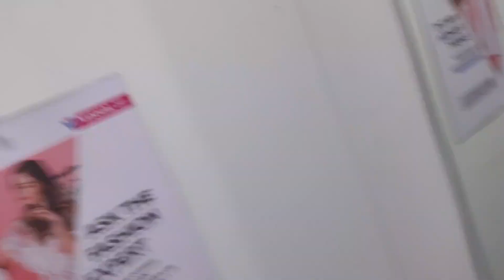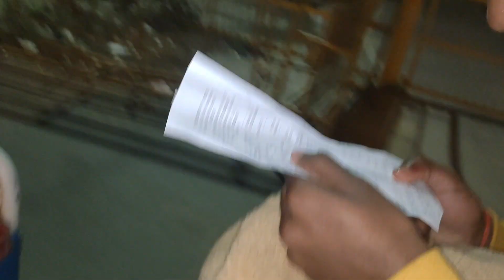winter shopping gone wrong😡jo chahiye tha mila hi nhi 😭| vishalmegamart 🔥|vlog-243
@Harshita Shukla
@Danish Zehen
@Triggered Insaan
@Live Insaan
@Fukra Insaan
@FUKRA INSAAN LIVE
@Dimple's Kitchen
​@Mohit Chhikara
@Flying Beast
@Vlog Mera DESI